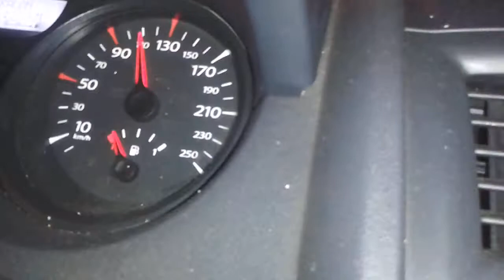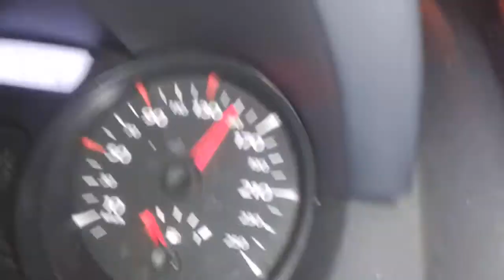İsmail İle Ferhat'ın Muhabbeti :))